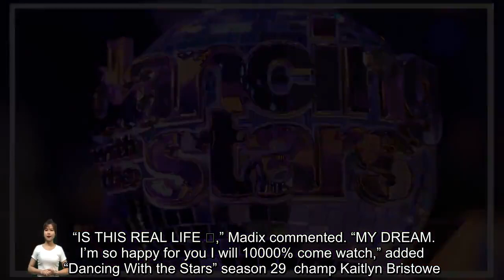DWTS Finalist Announces Huge News Hours After Wrapping Season 32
Ariana Madix announced big news hours after landing in third place on “Dancing With the Stars” season 32. During a December 6, 2023 appearance on “Live With Kelly and Mark,” the “Vanderpump Rules”  star revealed that she will make her debut in the Broadway show “Chicago” in 2024. “I have some news,” Madix told hosts Kelly Ripa and Mark Consuelos. “As of January 29, I will be playing Roxie Hart on Broadway in ‘Chicago.’ It is just the biggest dream come true. I can’t believe this is real life. I